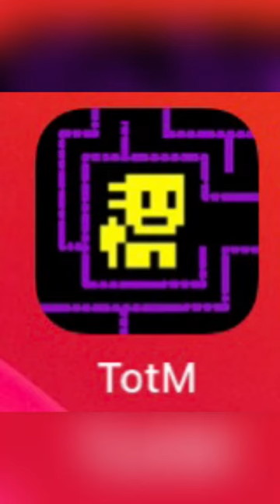New Videos Coming Up!